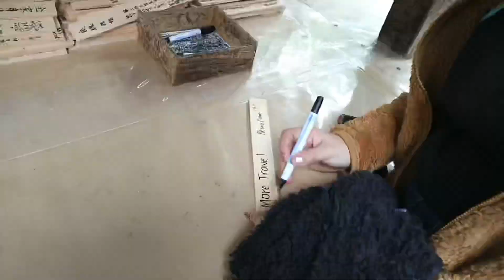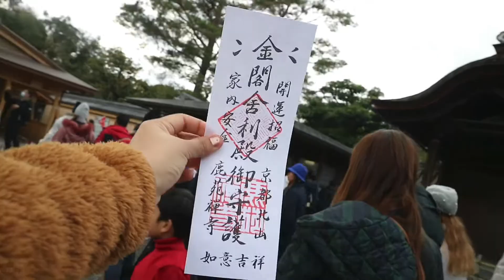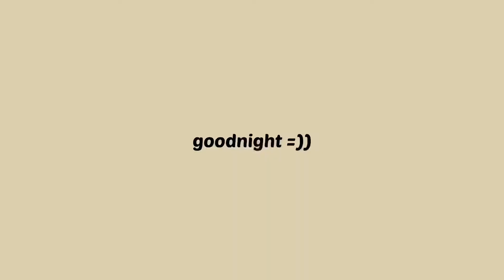Travelling to Osaka Japan